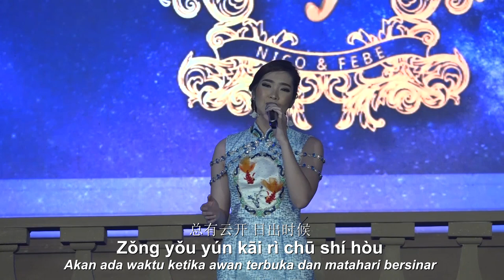Yi Jian Mei - Xue Hua Piao Piao《A Spray Of Plum Blossoms》【LIVE Performance】Huang Jia Mei 《黄家美》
YI JIAN MEI - Xue Hua Piao Piao 《一剪梅 》【LIVE Performance】Setangkai Bunga Persik
By Desy Huang / Huang Jia Mei 《黄家美》

Yi Jian Mei lagu ini sudah sy dengar sejak dari kecil  karna salah satu lagu favorit dari kakek dan papa saya, pastinya juga banyak teman2 yang punya kenangan tersendiri dengan lagu ini,
semoga bisa sedikit terhibur dengan versi yang saya nyanyikan
buat teman2 yg tau lagu ini silahkan komentar di bawah ataupun kalian mau berbagi tentang lagu favorit kalian dengan saya, siapa tau nanti akan saya nyanyikan di next cover. terimakasih :)